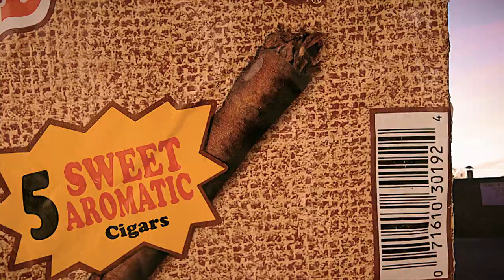Slim Bunk - Move That (Official Music Video)